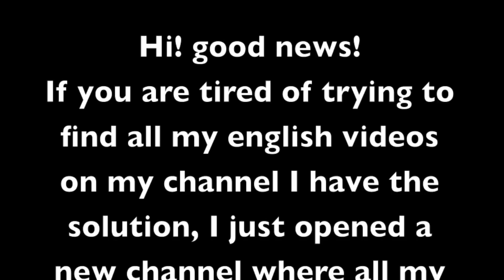New Channel just in english | Silvia Quiros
Finalmente lo he hecho! me he decidido y he divido mis tutoriales en youtube, y para ello he abierto un canal nuevo de youtube donde solo estarán los vídeos en inglés, mientras que en el canal de siempre solo estarán los vídeos en español.
Finally I´ve done it! I decided to divide my youtube tutorials, and open a new channel where all my english videos will be hold, where the spanish one will be still on my old one.

El nuevo canal se llama SilviaQuirosMakeup y solo se podrán encontrar versiones en inglés de cada uno de los vídeos en español del canal de siempre SilviaQuiros
The new channel is called SilviaQuirosMakeup and you will find just the english version, exactly the same one as on my main channel SilviaQuiros where you will find the spanish version.

Teniendo el mismo contenido de vídeos en los dos canales.
In both channel you will find the same content.

En el canal en español SilviaQuiros el horario de subida de videos será, de trucos, técnicas y reseñas los martes y vídeos de looks de maquillajes los viernes.
On the spanish channel SilviaQuiros the schedule will be, tips, techniques or review videos will be up on tuesday and makeup looks on friday.

En el canal en inglés SilviaQuirosMakeup igualmente el horario de subdia de videos será, de trucos, técnicas y reseñas los martes y vídeos de looks de maquillaje los viernes
On the english channel SilviaQuirosMakeup the same the schedule will be, tips techniques or review videos will be up on tuesday and makeup look on friday.

Espero que de esta manera facilitaré el acceso a los vídeos del idioma que te interesa para poder verlos más fácilmente.
So I hope this change will improve the access to all of you to the language videos that you want to watch.

Dime que te parece esta idea!
Let me know what do you think about it!